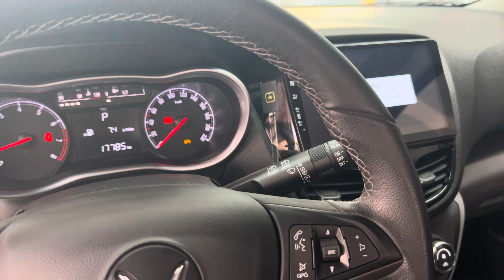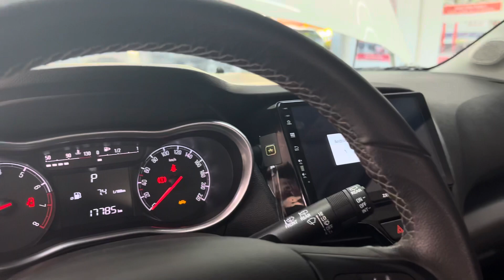Vinfat Fadill Prenium 17.000 km 365 tr 0979.325.679 | Toàn Trung Auto GiaLai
Kết bạn Zalo 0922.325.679 E tư vấn hỗ trợ
👉  Google Maps:
276 Nguyễn Tất Thành, Phù Đổng, Thành phố Pleiku, Gia Lai 60000, Vietnam